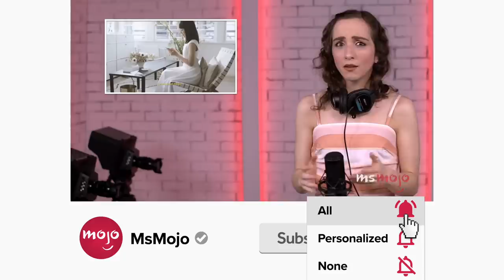Top 10 Gossip Girl Outfits We Want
These are the Gossip Girl outfits we all want in our wardrobes. We’ll be looking at outfits worn by the female leads throughout the TV series. From ballgowns to uniforms and more casual looks, this teen drama has never failed to give its viewers some serious fashion inspiration. MsMojo ranks the best Gossip Girl outfits. What’s your favorite Gossip Girl outfit?